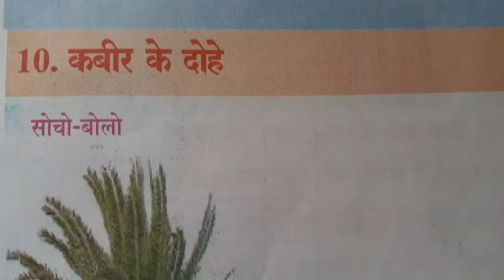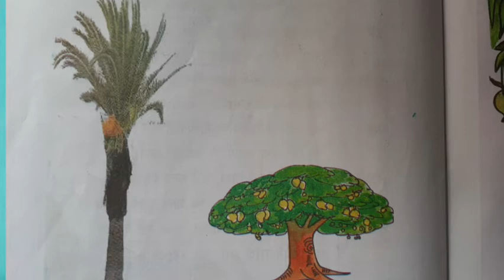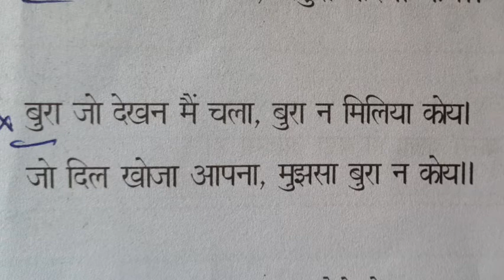Kabir ke dohe || 7th Class Hindi Lesson || Part - 1 (in Telugu)